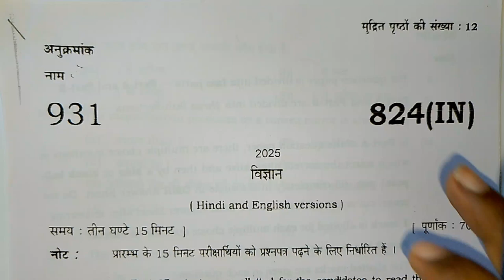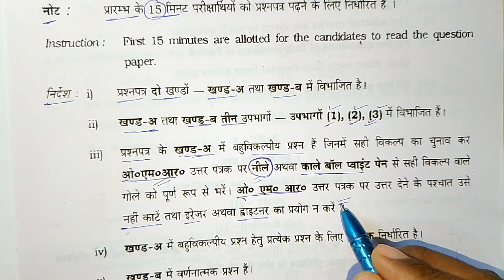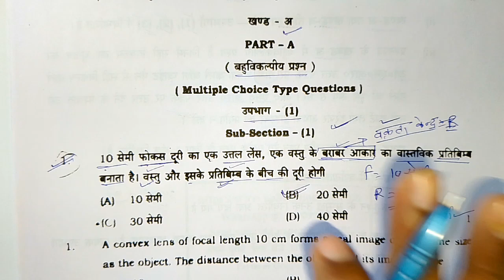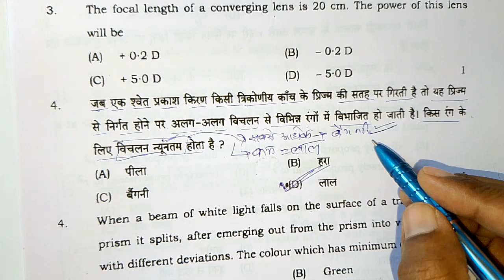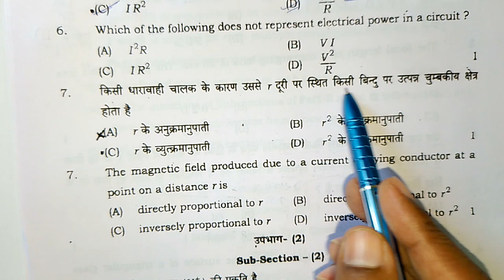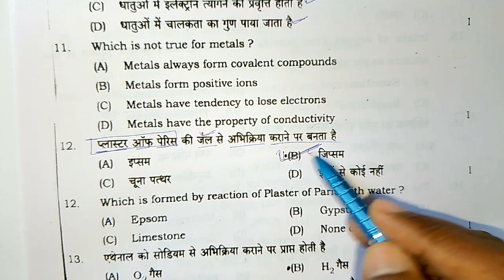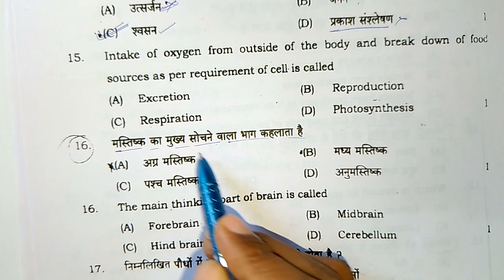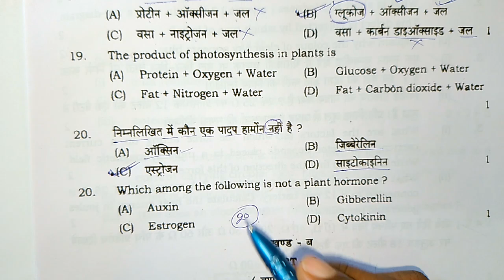10th विज्ञान वायरल पेपर,/up board class 10 science paper board exam 2025,/vigyan viral paper 10th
10th विज्ञान वायरल पेपर,/up board class 10 science paper board exam 2025,/vigyan viral paper 10th